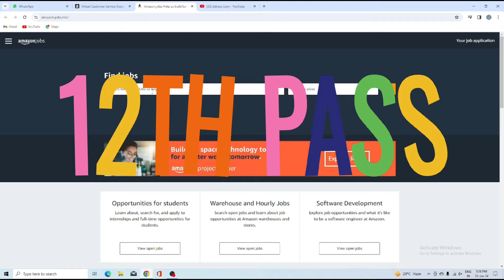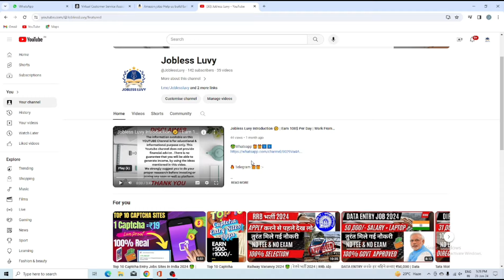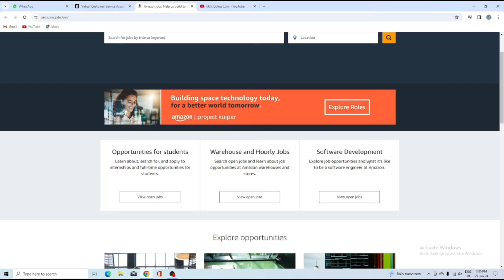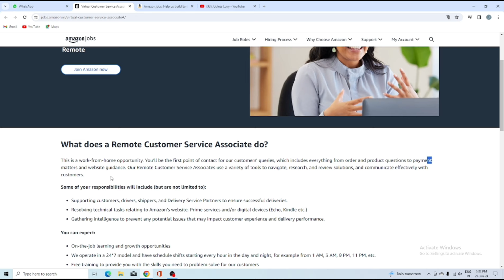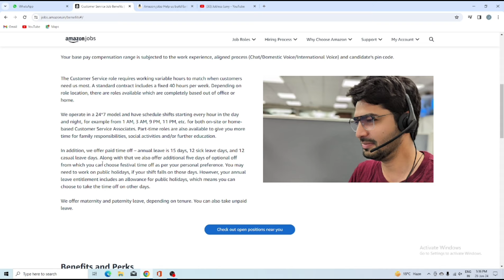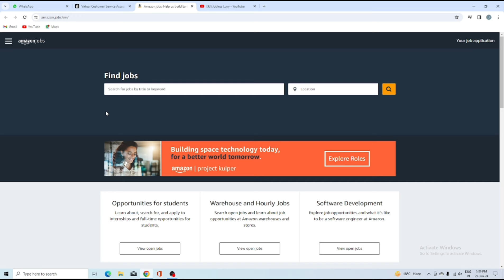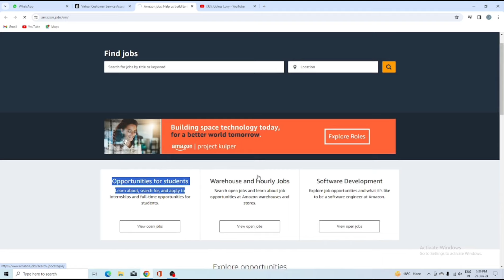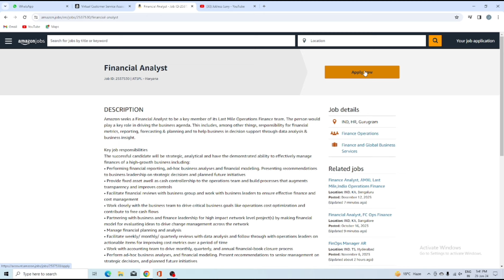Amazon Hiring 2024 | Free Laptop By Amazon | Earn 40,000/- Monthly Salary | Work From Home Jobs 2024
Note :- Every video on the Youtube Channel Of Jobless Luvy  is Copyright protected . Any Violation would Warrant stringent action under law .

make money from home no experience
part time side hustles from home
online jobs for students to earn money
jobs with no experience and high pay
how to get a second job while working full time
making extra money with a full time job
jobs you can work from home
work from home jobs hiring immediately
best places to work part time
jobs that are hiring immediately
top paying work from home jobs
getting a job for the first time ever
how to work online jobs & earn money
jobs to do at home and get paid
getting a work fromn home job
always hiring work from home jobs
part time evening work from home jobs
high paying part time jobs
online part time jobs
jobs that are always hiring
online jobs you can start today
part time data entry jobs work from home
easy work from home jobs that pay
remote jobs you can do at night
best remote work from home jobs
how to get a remote job with no experience

praveen dilliwala
amazon jobs
amazon fresher jobs
amazon latest hiring
amazon latest recruitment
amazon jobs for freshers
amazon job alert
amazon india jobs
amazon part time jobs
amazon part time job
jobs 2024
best part time jobs
free laptop
amazon recruitment
amazon recruitment process
amazon recruitment online test
amazon recruitment 2024
amazon recruitment process for freshers
amazon recruiter interview
amazon recruitment 2024 how to apply
amazon recruitment test
amazon hiring work from home
amazon hiring
amazon hiring process
amazon hiring 2024 batch
amazon hiring process 2024
amazon hiring branch assessment
amazon hiring work from home 2024
amazon hiring freshers
amazon hiring test questions
amazon jobs from home
amazon jobs
amazon earnings
amazon kindle praveen dilliwala